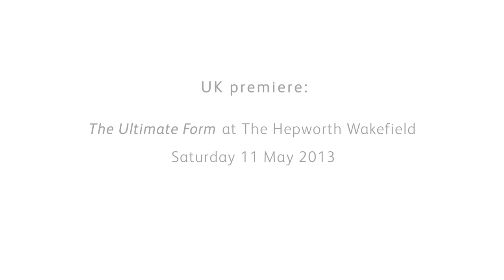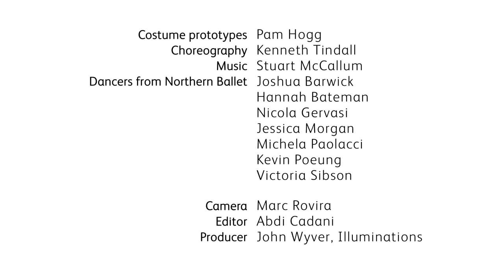For Hepworth Wakefield - The Ultimate Form - Trailer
'The Ultimate Form' presents collage as a visual and sensory experience using choreography and music. It is a performance piece that provides the culmination of Linder Sterling's upcoming exhibition at the Hepworth Wakefield. The work draws on Linder’s research into Barbara Hepworth and combines images of ballerinas from the 1970s with natural forms; referencing both Hepworth’s love of dance, but also her engagement with the landscape. This is a collaboration with Northern Ballet, choreographed by Kenneth Tindall, music by Stuart McCallum, costume by Pam Hogg and performed with Wakefield City Soul Club, South Asian Arts UK and others.

The film was produced by Illuminations